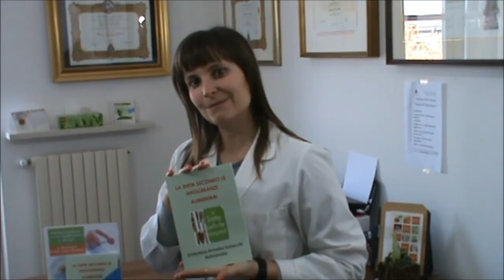Buona Pasqua 2015 e consigli per una sana alimentazione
Buona Pasqua 2015 dalla vostra nutrizionista Subacchi Annalisa a tutti gli amici di youtube che mi seguono con interesse.